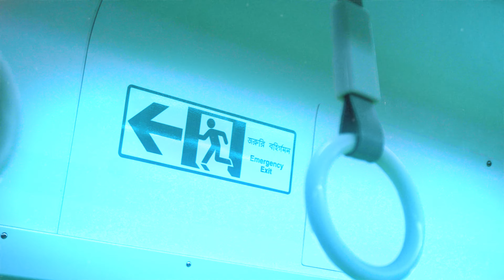𝗗𝗛𝗔𝗞𝗔 𝗠𝗘𝗧𝗥𝗢 - 𝘈 𝘤𝘪𝘯𝘦𝘮𝘢𝘵𝘪𝘤 𝘫𝘰𝘶𝘳𝘯𝘦𝘺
𝗗𝗛𝗔𝗞𝗔 𝗠𝗘𝗧𝗥𝗢

Experience the pulse of Dhaka like never before in our cinematic journey through the Bangladesh Metro Rail. From the vibrant chaos of the city streets to the tranquil moments of anticipation on the platform, immerse yourself in the rhythm of progress as modernity meets tradition. Through stunning visuals and evocative storytelling, witness how this urban lifeline is shaping the future of transportation and connectivity in Bangladesh, one electrifying ride at a time

Directed by: Nazir
CINEMATOGRAPHER: Nazir
ASSISTANT CINEMATOGRAPHER: Chyadin Mursalin Shafin
DRONE: Abu Ahmed Abir , Nishaan Ahmed , Arif Chowdhury , Nazir
EDITOR: Nazir
COLORIST: Wasell Chowdhury
SFX: Nazir
VFX: Nazir
SPECIAL THANKS TO: Md. Motiur Rahman Fahad

Music: ODESZA - A Moment Apart & Fleurs Douces - I Used to Be Free (Ooyy Remix)